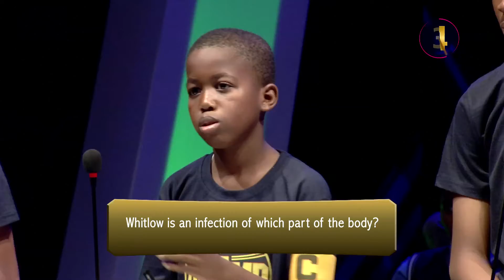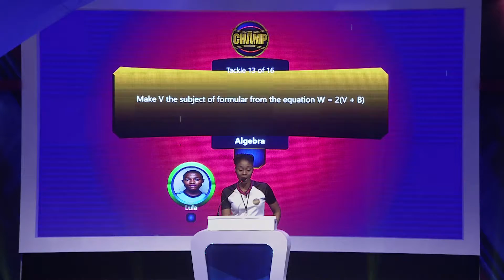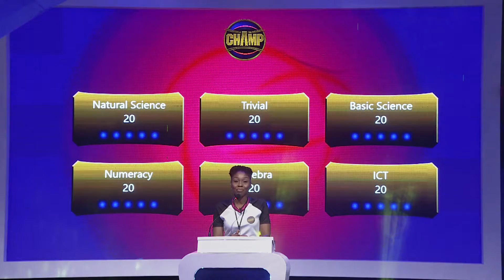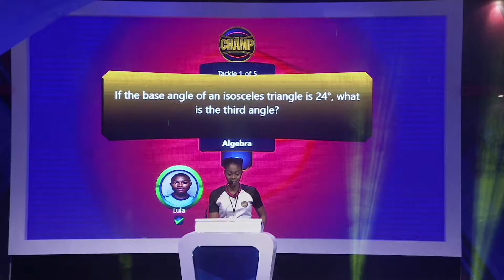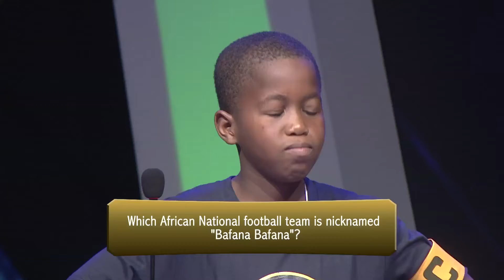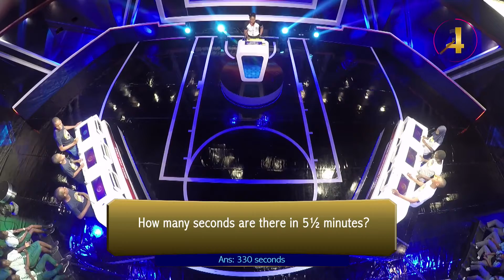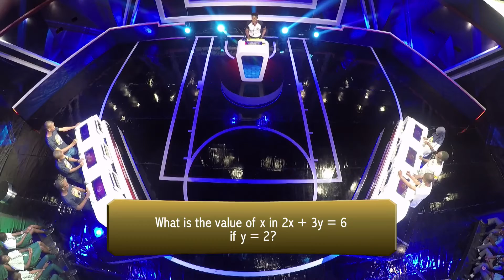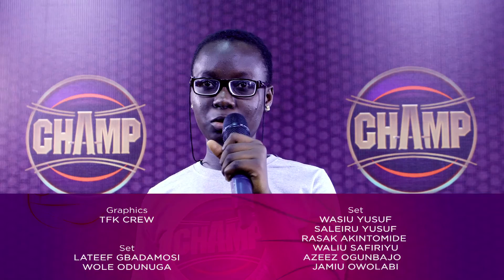Champ Ep7: Adedokun Int'l, Ogun vs. Dansol High Sch, Lagos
Congratulations to team Dansol as they progress to the quarter finals with 440 points!